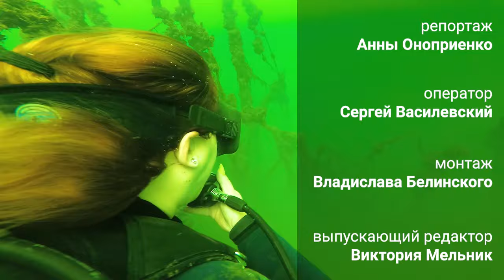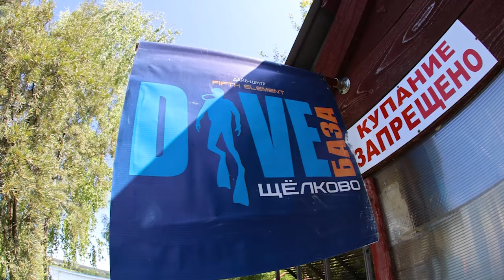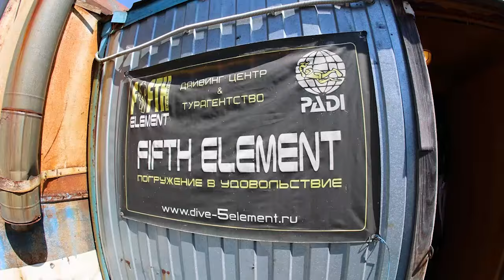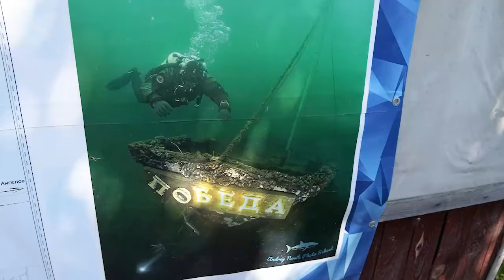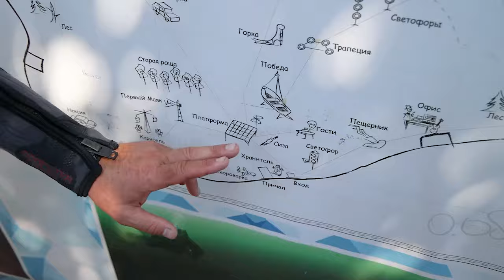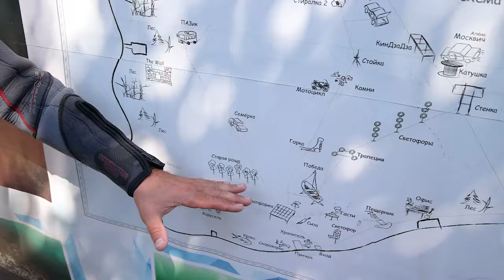В поисках прохлады: попробуйте погрузиться на дно Амеревского карьера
Это экосистема из двух озер, которые находятся в окружении хвойных и лиственных лесов. Раньше здесь добывали доломит, песок и глину, а сегодня отдыхают и ныряют